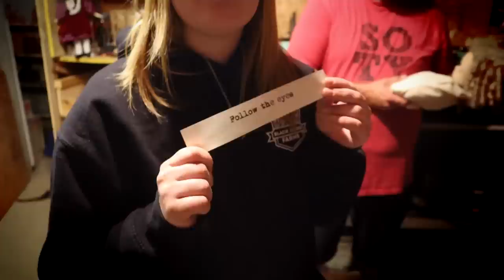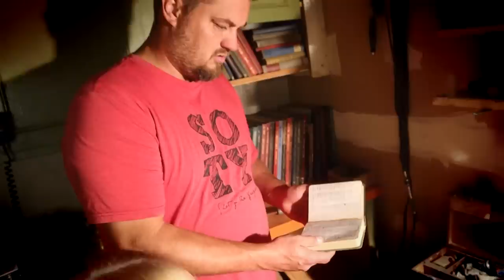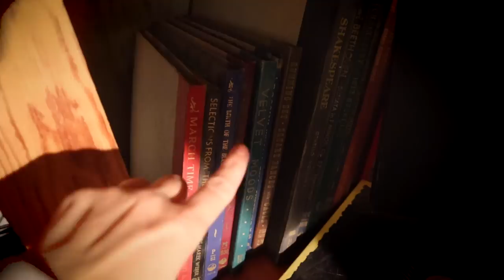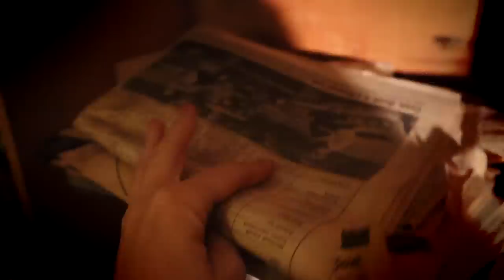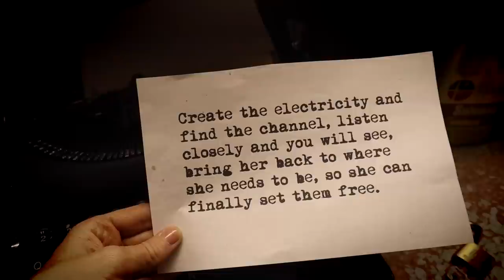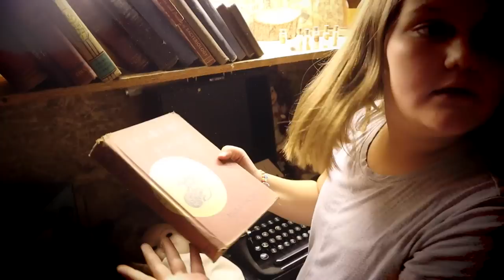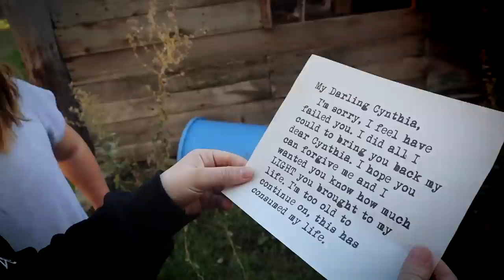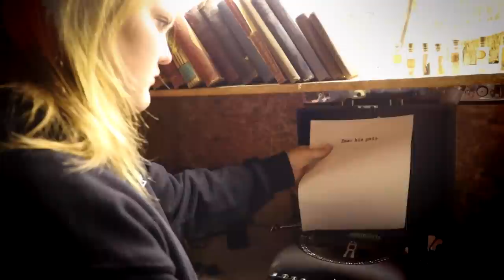The DOLL BEGINS Movie!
Check out the SOTY Family's newest video - ENTER NEWEST SOTY FAMILY VIDEO - LINK HERE

Don't Forget to watch our Previous Video - ENTER PREVIOUS VIDEO HERE

Jordan Matter has a fun new video! @jordanmatter  - ENTER NEWEST JORDAN MATTER'S NEWEST VIDEO - LINK HERE

Watch our friend's The Ohana Adventure! @theohanaadventure - ENTER TOA NEWEST VIDEO - LINK HERE

Check out FUN SQUAD FAMILY! @FunSquadFamily - ENTER FUN SQUADS NEWEST VIDEO - LINK HERE

We LOVE Anazala Vlogs new video @anazalaVlogs  - ENTER Anazala Vlogs NEWEST VIDEO - ENTER LINK HERE